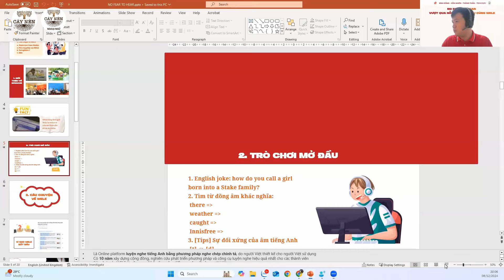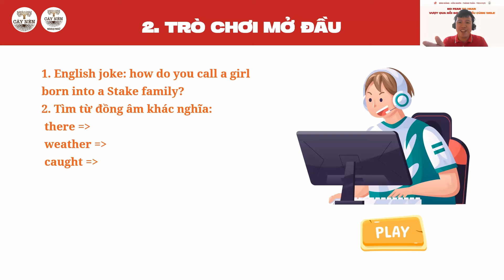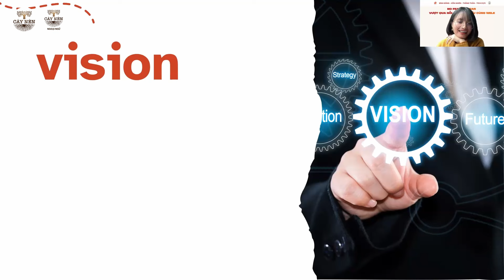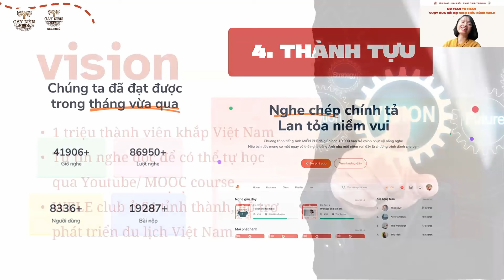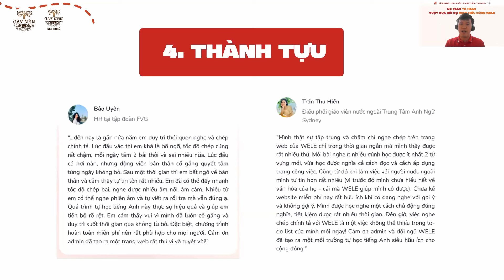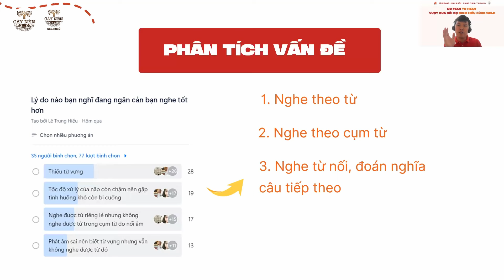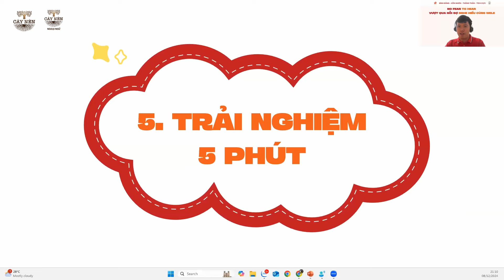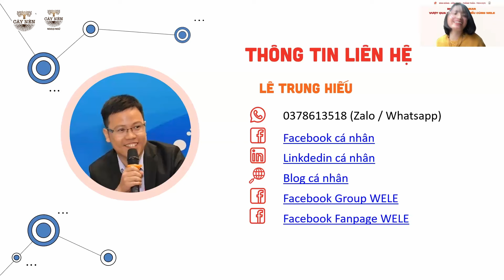No fear to hear: Vượt qua nỗi sợ – Nghe hiểu cùng Wele | Cấy Nền Ngoại Ngữ | Cấy Nền Radio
[Online workshop] – NO FEAR TO HEAR: VƯỢT QUA NỖI SỢ, NGHE HIỂU CÙNG WELE – CNNN X WELE

Chúng ta đang sống trong một thời đại tràn ngập công nghệ và tài nguyên học tập, nhưng nghịch lý thay, việc học ngoại ngữ vẫn là một thử thách nan giải với nhiều người. Tại sao, giữa một không gian học tập được số hóa và kết nối như vậy, chúng ta vẫn cảm thấy bế tắc trước kỹ năng ngôn ngữ?

Nghịch Lý Của Thời Đại Số:
Chúng ta có:
• Hàng trăm ứng dụng học ngoại ngữ
• Kho tài liệu trực tuyến vô tận
• Khả năng kết nối toàn cầu
Nhưng lại thiếu:
• Phương pháp học hiệu quả
• Sự tự tin trong giao tiếp
• Kỹ năng nghe chuyên sâu
Vì Sao Kỹ Năng Nghe Quan Trọng?
Giao tiếp không chỉ là nói. Nghe là cánh cửa thực sự dẫn bạn vào thế giới ngôn ngữ. Một kỹ năng nghe tốt sẽ:
• Giải mã ngôn ngữ nhanh chóng
• Nâng cao khả năng phản xạ
• Xóa bỏ rào cản tâm lý

Vậy đáp án cho việc vừa tận dụng công cụ tối đa, vừa có thể bắt đầu học ngoại ngữ một cách đúng đắn và bền bỉ?
Mời bạn cùng tìm kiếm đáp án hoàn hảo cho những thắc mắc trên qua workshop: No fear to hear – Vượt qua nỗi sợ nghe hiểu cùng WELE để trò chuyện cùng một người thầy – một chuyên gia, người sáng lập cộng đồng WELE. Cộng đồng được biết đến với sứ mệnh biến nỗi sợ nghe tiếng Anh thành nguồn năng lượng để các học viên bứt phá, chinh phục ngoại ngữ hiệu quả.

Ngôn ngữ không phải là một cuộc chiến, mà là một cuộc hành trình. Mỗi từ nghe được, mỗi câu hiểu ra đều là một chiến thắng nhỏ của bản thân.

Hãy tham gia workshop “No fear to hear – Vượt qua nỗi sợ nghe hiểu cùng WELE” để tìm ra những đáp án học ngoại ngữ hiệu quả của riêng bạn nhé.

Thông tin chương trình:
‍♂️Người chia sẻ: Lê Trung Hiếu –Founder website học tiếng Anh miễn phí We Enjoy Learrning English - nghe chép chính tả lan toả niềm vui
Với hơn 10 năm kinh nghiệm trong xây dựng cộng đồng học ngoại ngữ, chinh phục kỹ năng nghe hiệu quả.
‍♀️Host/MC : Ms. Thúy Hoàng – Phó chủ nhiệm Cấy Nền Ngoại Ngữ.
Số lượng: 300 thành viên (đã bao gồm Khách mời và BTC)